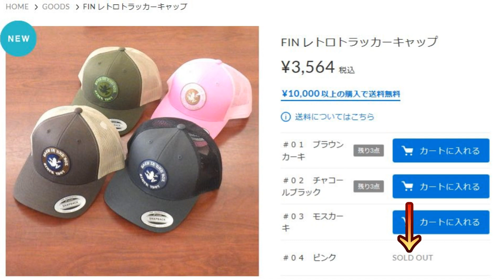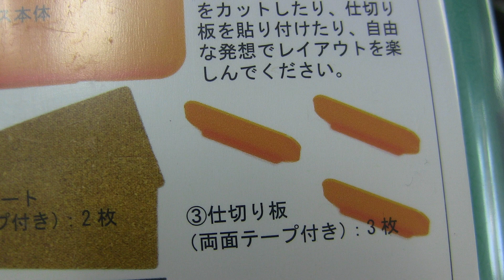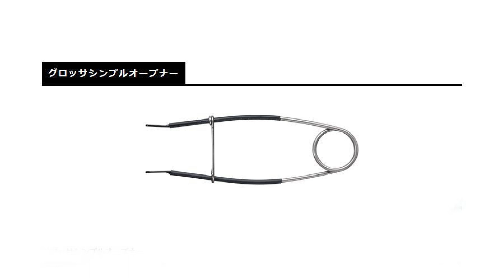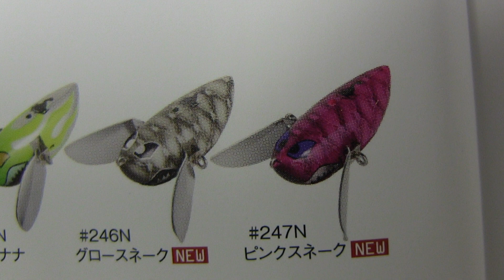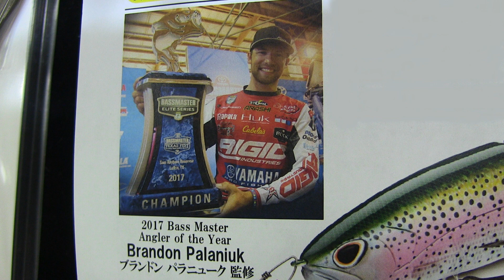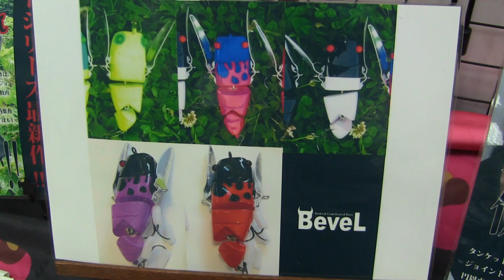【雷魚・鯰・怪魚系 商品最新情報】中央漁具70周年見本市に行ってきました！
※この動画は2019年にアップしたものです。

先週、関西の問屋さん「中央漁具」さんで70周年記念の見本市がありましたので、釣り具の商品最新情報を皆様にお届けいたします！
今回もいつものように、このチャンネルを見ている方々が興味を持つであろう、雷魚、ナマズ、怪魚系のアイテムに絞ってお届けいたします。

冬や春に比べると情報が少なめですが、中央漁具さんがこの時期に見本市を行うのは10年に一回なので例年より一回余分に最新情報を見られたというプラス思考で考えていただければ幸いです＾＾
ボギー製品を7月12日に入荷しました！